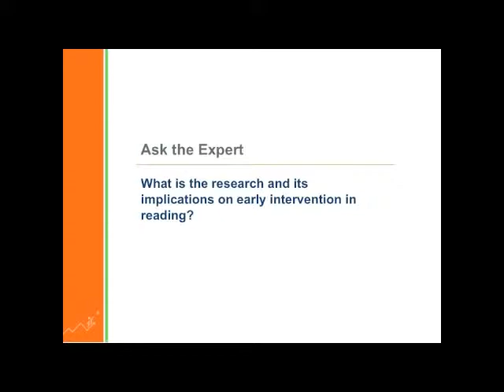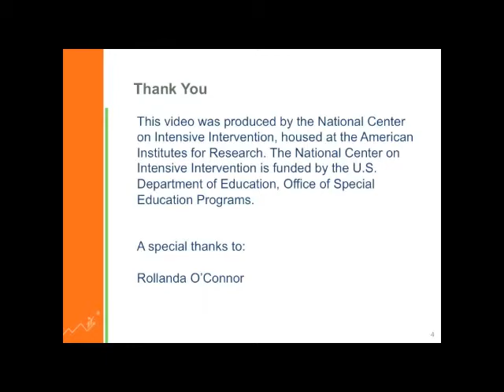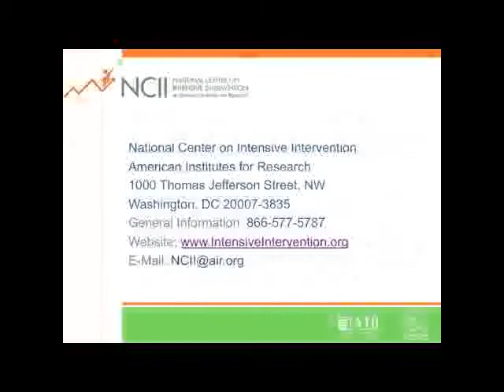What is the research and its implications on early intervention in reading?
Watch and listen as Dr. Rollanda O'Connor, Professor at the University of California, Riverside and a member of the NCII Academic Intervention Technical Review Committee, discusses the status of research on early intervention in reading.